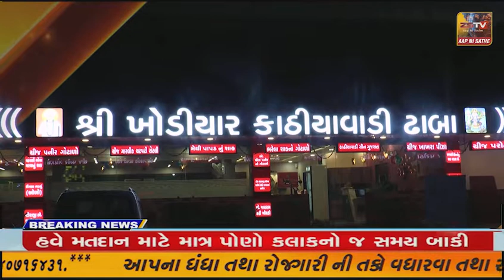સંખેડા કલેડીયા ગામની મેઘાબેન દરજીએ વિધાનસભાની ચૂંટણીમાં પીઠી ચોળી પ્રથમ મતદાન કરી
સંખેડા કલેડીયા ગામની મેઘાબેન દરજીએ વિધાનસભાની ચૂંટણીમાં પીઠી ચોળી પ્રથમ મતદાન કરી લોકોને મતદાન કરવાની અપીલ કરી